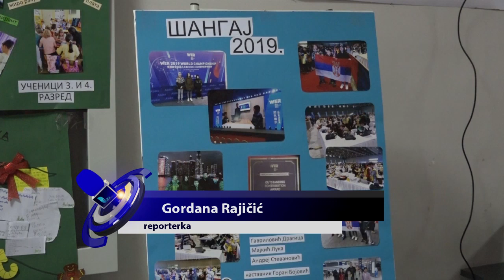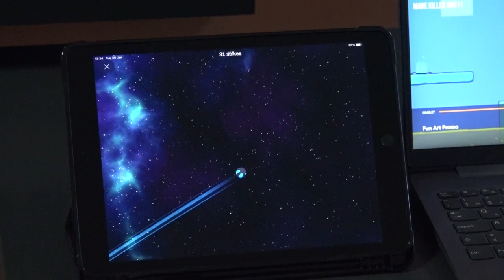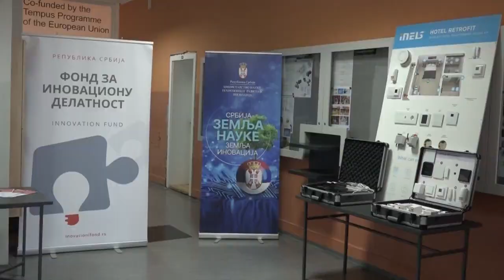Jovan Milić - TV Lav Užice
c: TV Lav & JMN
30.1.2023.